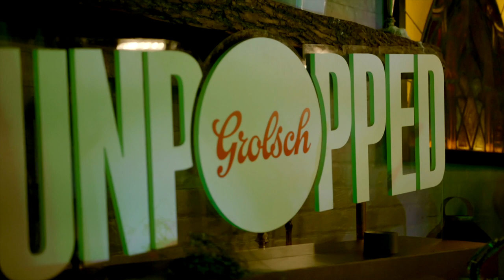Charlotte Cornfield - Silver Civic | Sofar Toronto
Charlotte Cornfield performing "Silver Civic" at Sofar Toronto on October 9, 2019

Grolsch curate authentic experiences through their series of Unpopped events, allowing you to get closer to artists and their stories of real substance. Learn more about Grolsch the premium Pilsner:

Artist: Charlotte Cornfield

Filmed by: Kyle Laurin

Imran Babur

Audio by: Recorded and mixed: Jordan Moore

Filmed Live at Lodge On Queen

Teaming up with GROLSCH